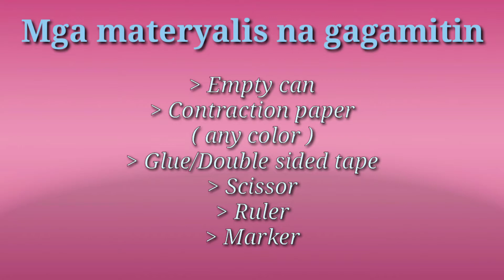How to do Pen Holder | My son project | Vlog#5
My son is making Pen Holder with recycled can. Coz we cannot go outside coz its lockdown.